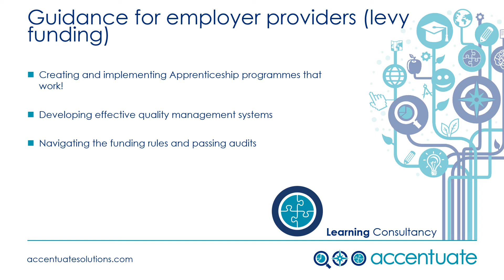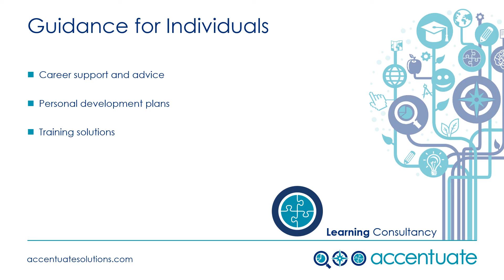Learning Consultancy Promotional Video